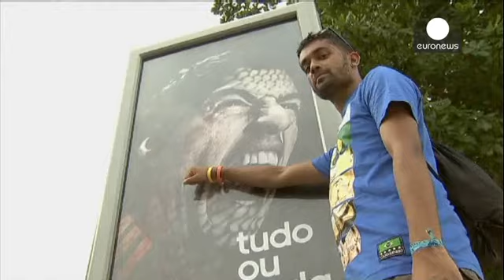Suarez "lo squalo" attrae turisti in Brasile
La realtà supera la fantasia, e la pubblicità a volte racconta qualcosa prima ancora che accada.

E' successo con l'attaccante uruguayano Luis Suarez. Il suo morso a Chiellini segnerà questi mondiali, ma già prima di mordere, il campione metteva in bella mostra la sua dentatura.

Pubblicità o no, a Rio de Janeiro Suarez divide:

"E' sbagliato ciò che ha fatto. La punizione è meritata".

"Secondo me Suarez è pazzo, completamente pazzo..."

Sospeso...